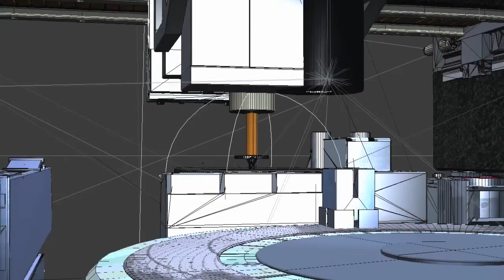Apakah Itu Kejuruteraan Mekanikal?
Di dalam video saya akan menerangkan apakah itu bidang kejuruteraan mekanikal, skop kerjaya, subjek yang perlu diambil dan nasihat-nasihat untuk para pelajar yang berminat untuk menyertai bidang kejuruteraan mekanikal.